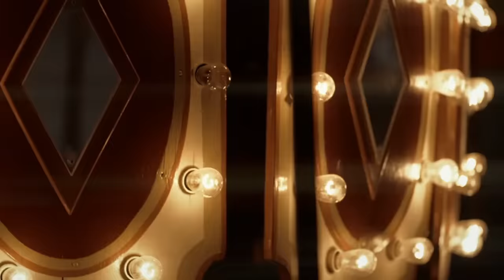Candy Corn (2019) Film Explained in Hindi/Urdu | Corn Candy Summarized हिन्दी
Candy Corn (2019) Thriller movie explained in Hindi Urdu. The American Horror Thriller film “Corn Candy” story summarized with a complete ending in हिन्दी explanation. The plot is about some boys who tease every other person. In a similar vein, one day they mock innocent Jacob, a local festival worker, subjecting him to bullying and physical abuse. Tragically, without any fault of his own, he loses his life.The owner of the same circus resurrects the dead Jacob from an ancient ritual. So that he can take his revenge against those that wronged him. Now Jacob is no longer innocent. After the ritual he becomes a dangerous killer who takes the life of a group of boys in a very bad way.

Credits:

Images and footage Source: Josh Hasty Productions
Director: Josh Hasty
Producer: Josh Hasty and Courtney Gains